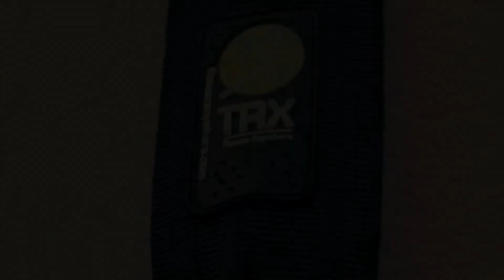Arnaud Constans - Body trainer HD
Arnaud Constans Coach Sportif, Préparateur Physique

Coaching personnalisé, conseillé en nutrition,

Changez... pour un nouveau départ.